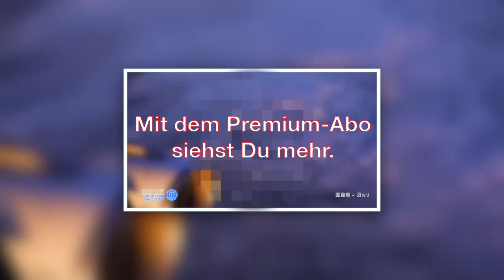Paris - Kathedrale Notre-Dame - Frankreich